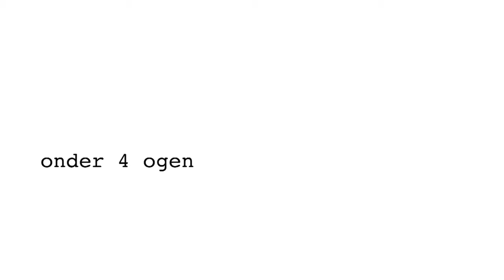Onder 4 Ogen: Wouter Van Besien & Sara De Bosschere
Tot welke inzichten kwam politicus Wouter Van Besien (Groen) door een persoonlijke ontmoeting met theatermaker Sara De Bosschere? VTi en deBuren zijn begaan met de tanende belangstelling voor kunst en cultuur in het politieke domein. In aanloop naar de verkiezingen van 25 mei 2014 brengen ze 15 persoonlijke contacten tot stand tussen politici en kunstenaars, een uitnodiging om elkaars werk, inspiratie en wijsheden te verkennen.